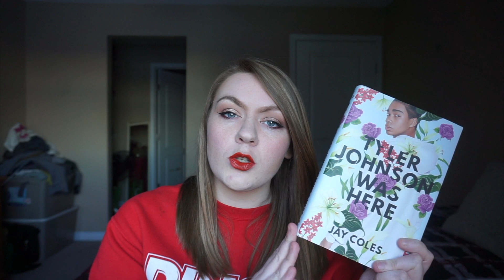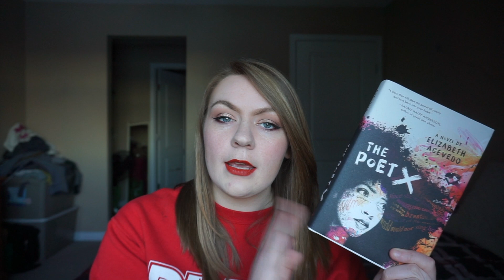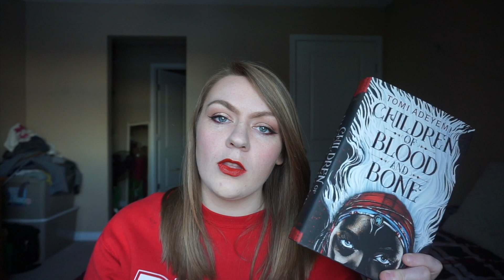❤️ BLACKATHON & THE BOOKTUBE GAMES || february tbr! ❤️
My February TBR, featuring books I'm reading for both Blackathon and The Booktube Games! This list isn't going to be concrete, and I may read more than these books.

💫  BOOK DEPOSITORY:  💫

💫 BLACKATHON INFO: 💫

💫 THE BOOKTUBE GAMES INFO: 💫

💫  INTRO:  💫

I am currently taking review requests from publishers, but I'm going to be picky as I have quite a lot of books backlogged on my TBR.

💫 ABOUT ME: 💫

→ My name is Jess, and I'm a Canadian book blogger and writer originally from England! I love all things fantasy and LGBTQIA+, and have a soft spot for mental health and queer contemporaries! I write young adult and new adult fiction!

💫 FAQ: 💫

→ WHAT EDITING PROGRAM DO YOU USE?: iMovie!
→ WHERE ARE YOU FROM?: Originally, England; born and raised. I'm currently living in Canada, though!